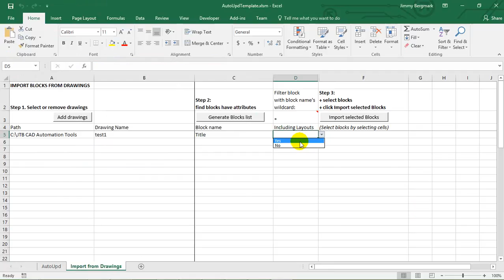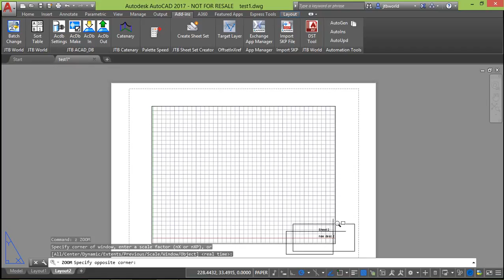JTB CAD Automation Tools AutoUpd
How to edit attributes with JTB CAD Automation Tools.